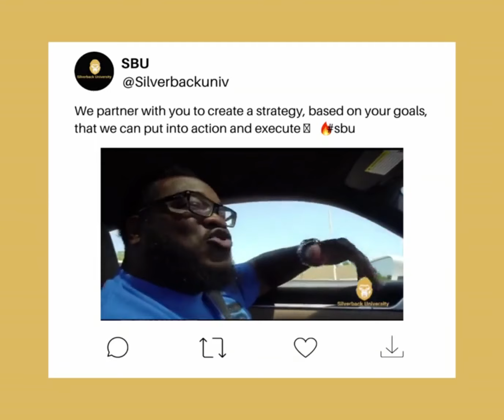𝐓𝐡𝐞 𝐂𝐫𝐞𝐝𝐢𝐭 𝐭𝐨 𝐂𝐚𝐬𝐡: 𝟏𝟎𝟎 𝐃𝐚𝐲𝐬 𝐭𝐨 𝟏𝟎𝟎𝐤 program is about more than just funding - it's about being led,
𝐓𝐡𝐞 𝐂𝐫𝐞𝐝𝐢𝐭 𝐭𝐨 𝐂𝐚𝐬𝐡: 𝟏𝟎𝟎 𝐃𝐚𝐲𝐬 𝐭𝐨 𝟏𝟎𝟎𝐤 program is about more than just funding - it's about being led, coached, and guided to success. We partner with you to create a strategy based on your goals, so you can put it into action and execute like a pro. 💪🔥 We're here to tell you that there is a better way. The 𝐀𝐏𝐄 𝐰𝐚𝐲! 🦍 Our program can help you achieve your financial goals, and we'll make sure you have the right information and strategy to get there. Don't let false information hold you back any longer. Schedule a 𝐅𝐑𝐄𝐄 𝐃𝐢𝐬𝐜𝐨𝐯𝐞𝐫𝐲 𝐂𝐚𝐥𝐥 today to learn more and get started on your journey to financial success.